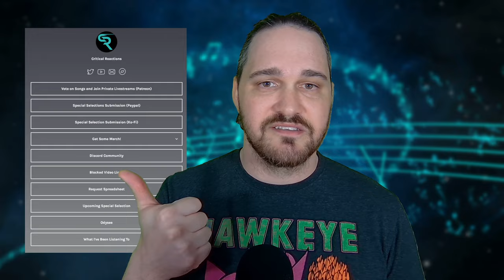HOW MANY TIME SIGNATURES? // King Gizzard - The Fourth Colour // Composer Reaction & Analysis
Bryan reacts to and talks about his thoughts on The Fourth Colour

00:00 Intro
00:49 Reaction
07:02 Analysis - A Very Different Ending
11:00 Analysis - Polyrhthms!!!
18:02 Analysis - Smart Writing
20:02 Analysis - Psychedelic In Multiple Ways
23:33 Analysis - Lyrical Dive
33:05 Outro